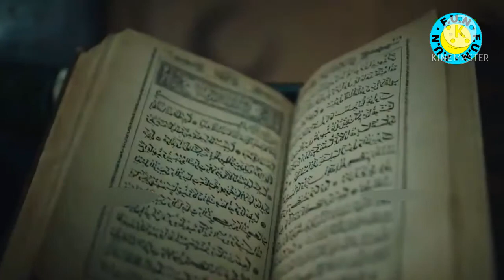Tribute To Osman Ghazai || Osman bey || Kurulus Osman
Knowledgeable and technology related sector to which we particularly deal with are  the common interest of almost every person. Current affairs around fast world is something everyone should be aware of including the showbiz life.